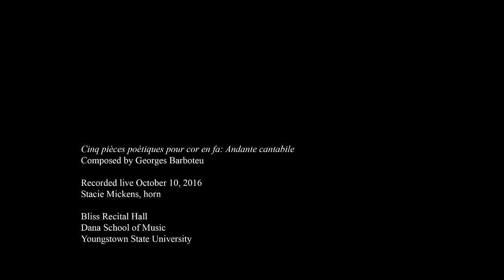Cinq pièces poétiques pour cor en fa: Andante cantabile by Georges Barboteu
Cinq pièces poétiques pour cor en fa: Andante cantabile
Composed by Georges Barboteu

Stacie Mickens, horn

Bliss Recital Hall
Dana School of Music
Youngstown State University